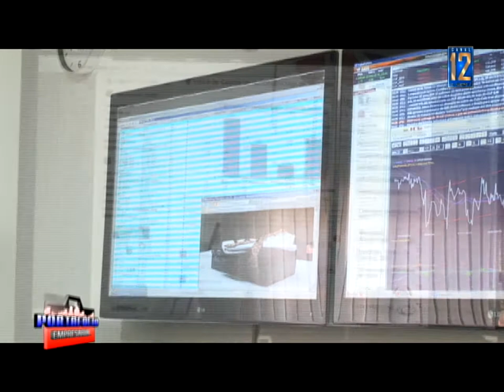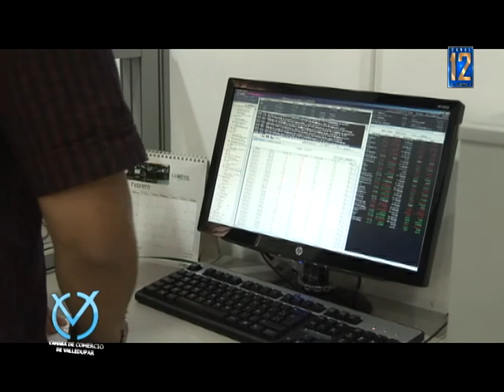PORTAFOLIO EMPRESARIAL 25(Agosto 25 de 2012) Cámara De Comercio Valledupar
PORTAFOLIO EMPRESARIAL es el programa institucional de la cámara de comercio de Valledupar emitido todos los sábados alas 9 am y los lunes 1:30 pm por el canal 12 aliado de Telmex Valledupar, es UN PRODUCTO CREACIÓN VISUAL JOHN MURGAS CEL: 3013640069 Ahora en Valledupar, Puedes Materializar tus sueños, Producimos tus videos Con todos los estándares de calidad, y una visión cinematográfica Con la Última tecnología. Formatos HD FUL HD Video clip musicales. Montajes audiovisuales Comérciales. Programas de televisión. Videos Empresariales documentales largo y cortometrajes promos campañas publicitarias cubrimiento de eventos edición y animación grafica 3D Hd